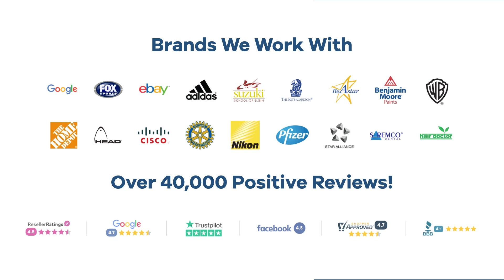Promo Product Review: 16 oz Omega Insulated Mug| AnyPromo 731287